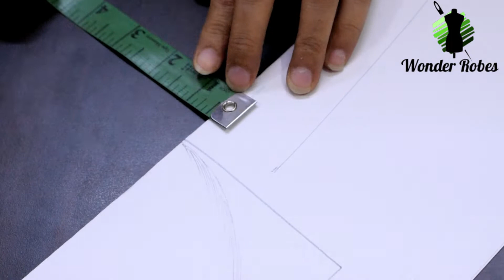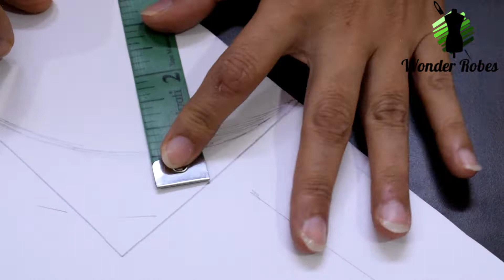Design your sharara in zero budget | wonder Robes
Hey Friends,
In this video, I've shared how to design sharara, its kurti,and its dupatta in Zero (0) budget. Here, I've used LINEN fabric which is quite comfortable for summer. I've used plain as well as triangular lace. It's a comfortable as well as designer dress for summers. As we all know , its Pandemic time and mask is a necessity, so I've designed a mask matching with my dress.